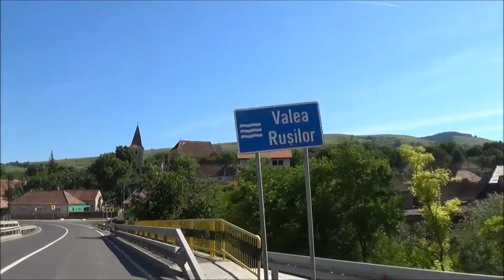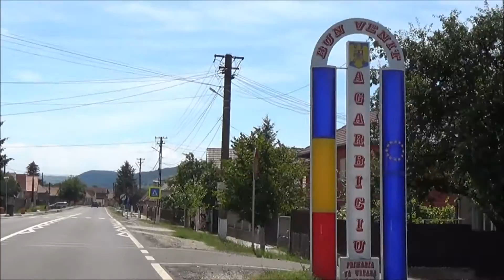ROMANIA I Transylvania I Biertan I Sibiu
Video shot travelling around this fabulous country, now my favorite place in Europe. Mostly filmed in Biertan, Sibiu and Transylvania. June 2015.